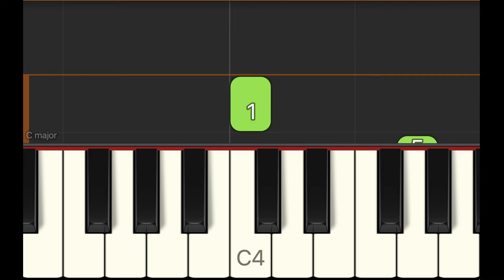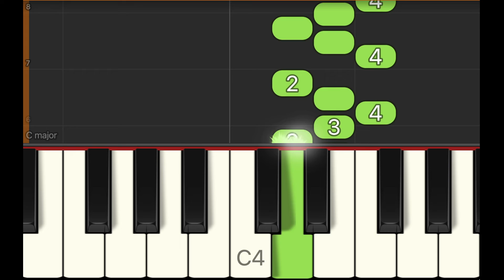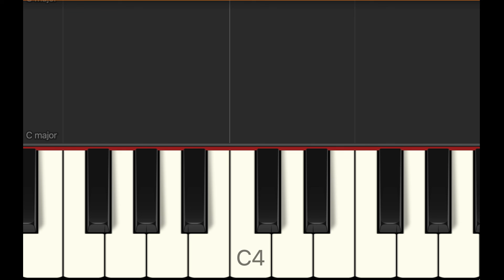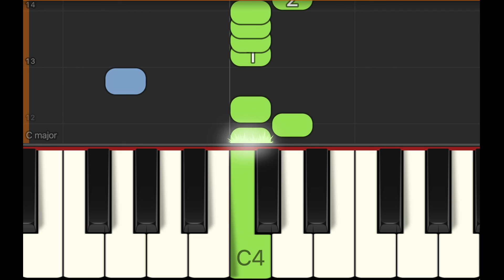🎹 Easy Piano 🎵 Once a Small Green Mousie ⏱️ Slow Speed 👶🏻 Beginner Level